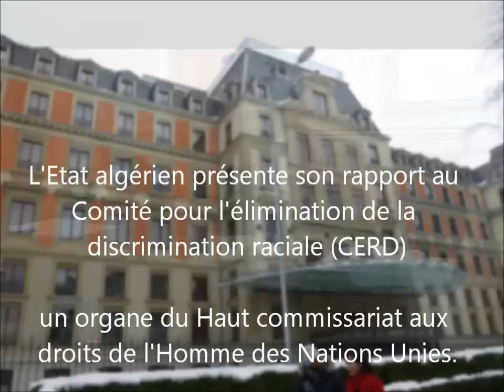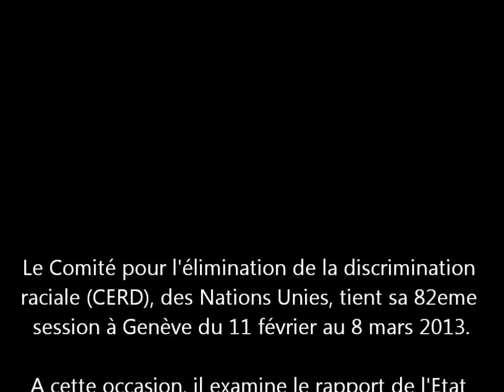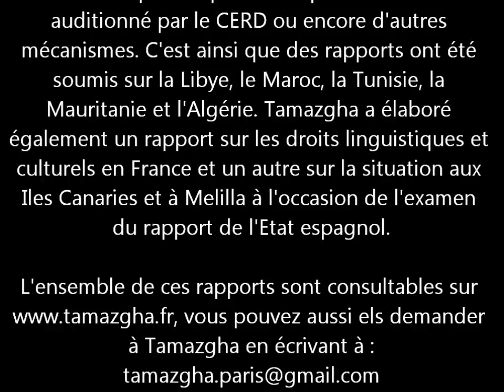L'Etat algérien et la discrimination raciale...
Intervention de Masin Ferkal, représentant de Tamazgha, devant des experts du Comité pour l'élimination de la discrimination raciale (CERD) des Nations Unies, le mercredi 13 février 2013 à Genève, à l'occasion de l'examen du rapport de l'État algérien par le CERD lors de sa 82ème session.